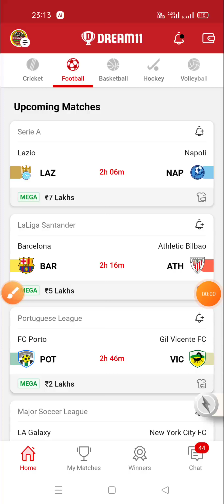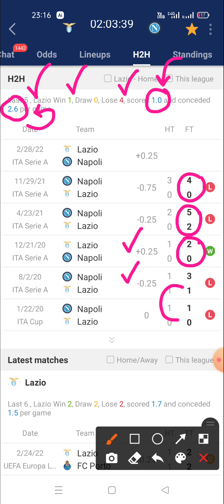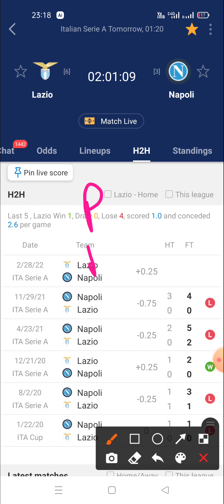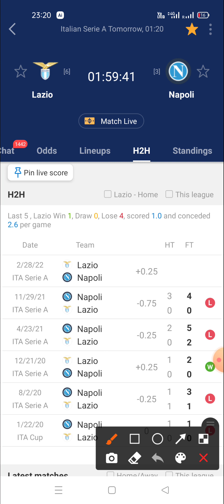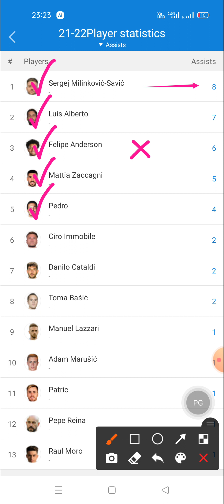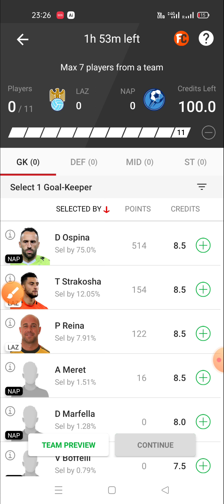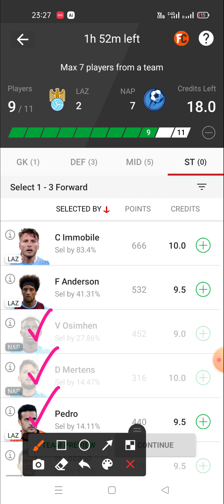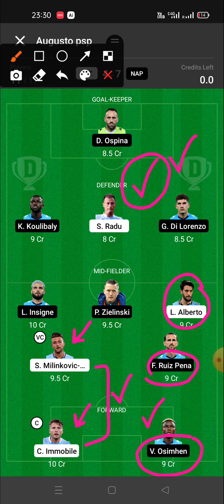laz vs nap dream11 | laz vs nap dream11 prediction | laz vs nap dream11 team | lazio vs napoli